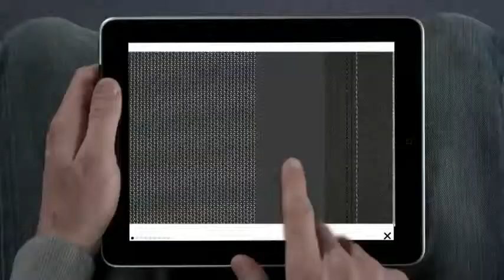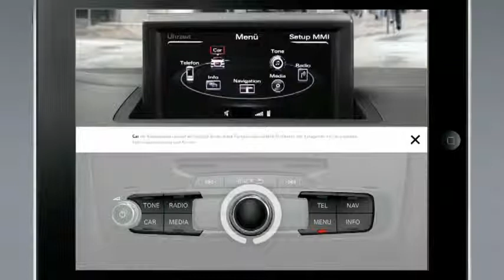Audi A1 eKatalog iPad App Trailer